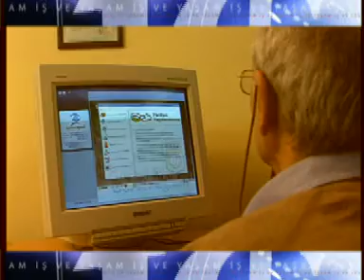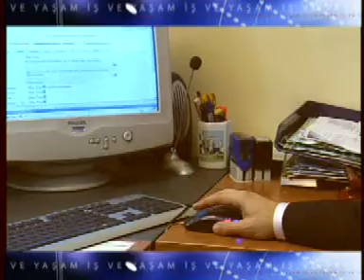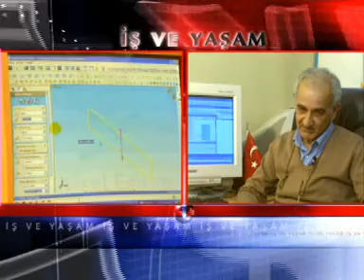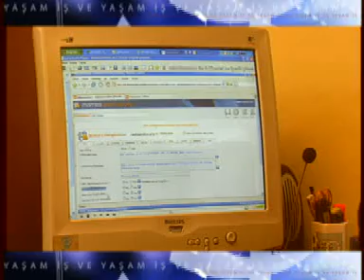SKYTÜRK GÖRSEL EĞİTİM RÖPORTAJ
Skytürk Görsel Eğitim Röportaj